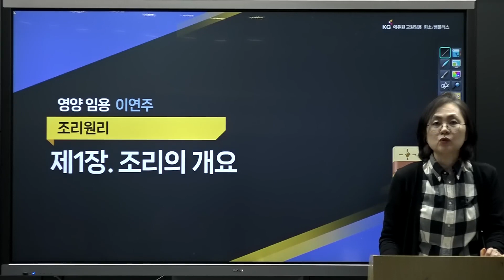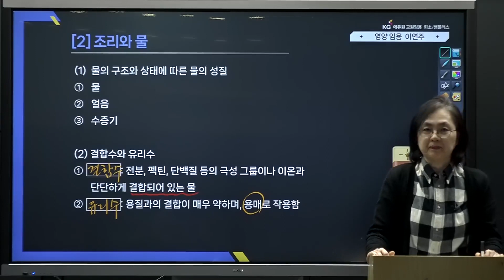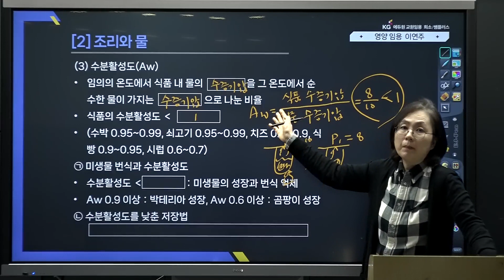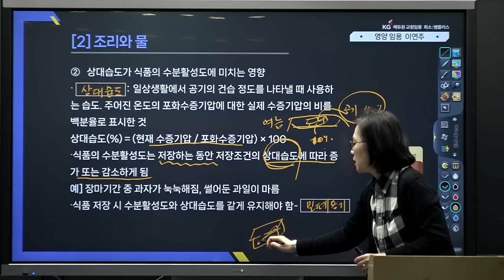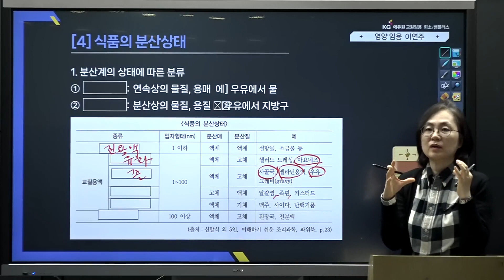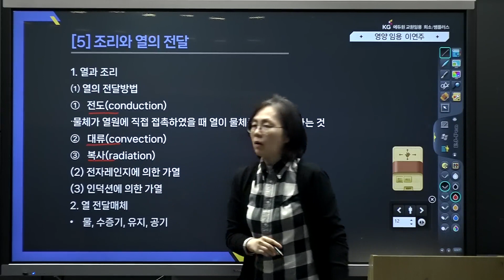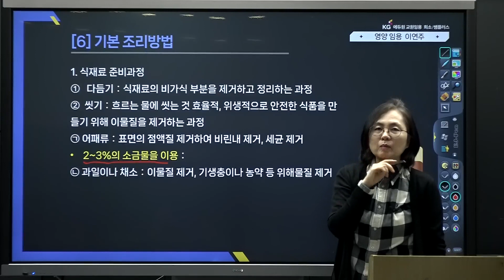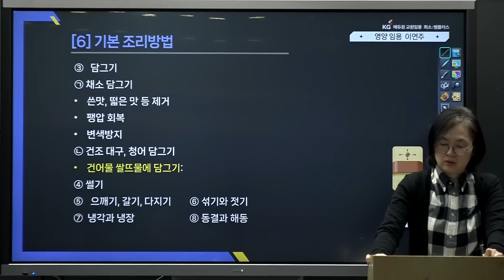[영양 이연주] 2~5월 통합전공이론과정 조리원리 OT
영역별 전문가들의 만남,
임용시험 합격을 플러스하다!⭐

💙영양 통합전공이론과정 조리원리💙
평가영역별 기본이론과 심화이론 통합 구성으로 종합적인 이론 정리와 구조화 과정
이론학습 후 형성평가를 통해 학습정도 자가진단
기출과 관련이론을 활용한 문제풀이 사고 연습

🔔영양 이연주 조리원리 OT 강의안내🔔

00:00 수업 일정
05:28 1장 조리의 개요
06:59 [1] 식품의 일반적인 구조
08:36 [2] 조리와 물
29:28 [3] 물의 역할
31:05 [4] 식품의 분산상태
41:19 [5] 조리와 열의 전달
48:25 [6] 기본 조리방법

💖영역별 전문가팀! 영양플러스팀 자세히 보기💖